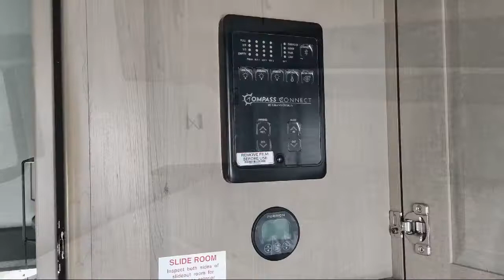2023 Grand Design Reflection 150 Series 298BH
2023 Grand Design Reflection 150 Series 298BH - Stock Number: RE4879 - VIN: 573FR3628P3344879.